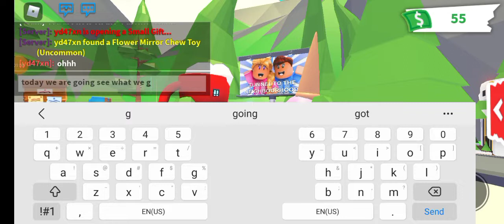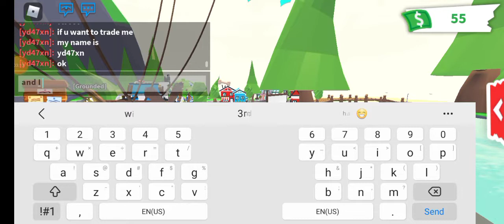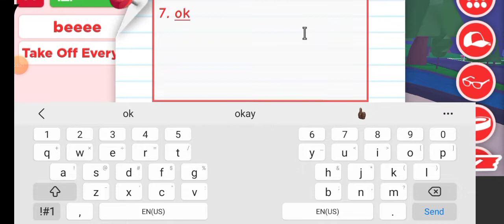me in robolx (PLS SUB 😭😭)